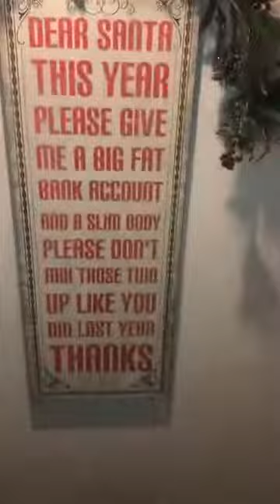Best Christmas Decor 2019 (Vicky Michell Burgard Entry) Part 2.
This is the entry from Vicky Michell Burgard  to the Christmas Central Best Christmas Decor 2019 Competition.

If you like this tree please vote for it by Liking or Commenting on the video. The five tree's with the most likes and comments by December 17th will be shortlisted and then a winner will be picked by our Christmas Central Facebook Page Group Members.

If you're not a member of the biggest and best Christmas group on Facebook you can join right here for the incredible Christmas Decorations, Crafts & Recipe's, you can also follow this competition and see who gets chosen as the winner.